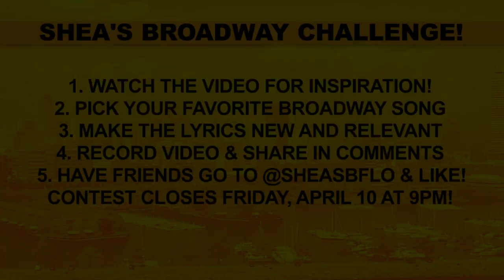Coronavirus Update and Sheas Song Contest